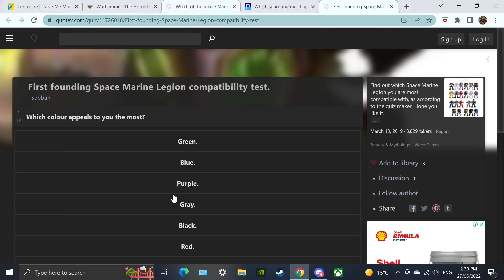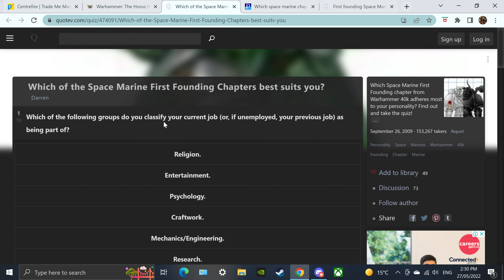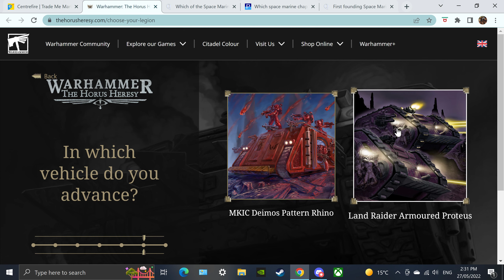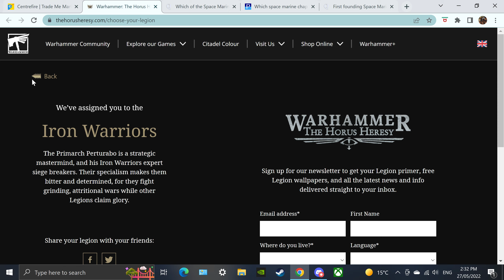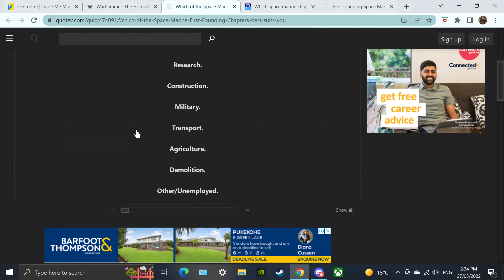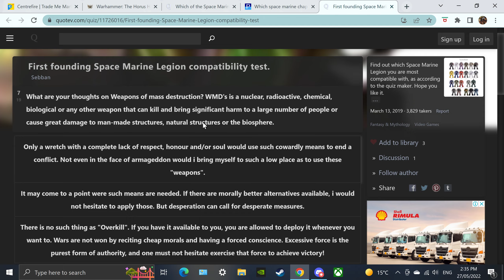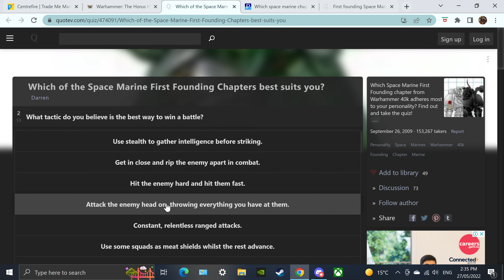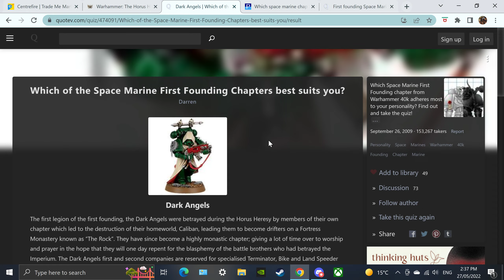What Legion are you Quiz: Horus Heresy Talk.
So, the official Legion GW, what legion are you test is dumb, and i pointlessly complain about why is so.

i am that petty and low.